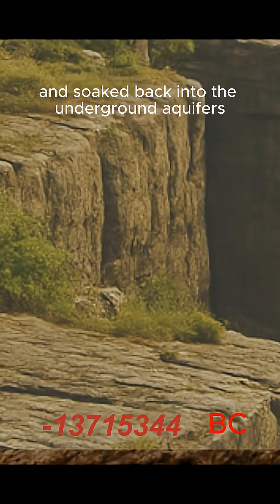This Water Was Inside a Dinosaur 🦖💧/ Water Cycle#shorts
What if I told you that the water in your glass right now…
was once inside a dinosaur?

It sounds crazy. It sounds fake.
But it’s real science — and once you understand it, you’ll never drink water the same way again.
In this video you will learn:

1) You’re Drinking DINOSAUR WATER and Don’t Even Know It 😱

2) This Water Was Inside a T-Rex… Now It’s in Your Glass 🤯

3) Every Sip You Take Is MILLIONS of Years Old 🦖💧

4) The Shocking Truth About the Water You Drink Daily

5) Dinosaurs Drank Your Water — Science Confirms It

6) Your Water Has a DARK Prehistoric Secret 😨

7) That Glass of Water Is Older Than Humanity

8) Scientists Say This Water Has Been Inside Dinosaurs

9) You’re Sharing Water With Dinosaurs (Not a Joke!)

10) This One Fact Will Change How You Drink Water Forever

Earth doesn’t make new water. Not today. Not ever.
The total amount of water on our planet has stayed almost the same for billions of years. That means the water we drink today existed long before humans… before animals we know… even before dinosaurs went extinct.

There are about 1.3 billion trillion liters of water on Earth. That number is almost impossible to imagine. But here’s the scary part: all that water is constantly being reused.

Let’s travel back millions of years.

A massive dinosaur bends down to drink from a lake. That water enters its body. Later, the water leaves the dinosaur and seeps into the ground. It slowly moves through tiny underground paths, passing through rock and soil, until it finally comes out again as a natural spring.

Time passes.

A donkey drinks from that spring. Once again, the water leaves the body, sinks into the ground, and travels underground. Then a wolf drinks the same water. Over and over, the water keeps moving… never stopping… never disappearing.

Eventually, sunlight heats the water. It turns into vapor, rises into the sky, forms clouds, and falls back to Earth as rain. That rain soaks into the ground and collects deep underground in huge natural water stores called aquifers.

Fast-forward to today.

We drill into those aquifers using machines. We pump that water up. We clean it. And then we drink it.

Yes — the same water.

Science calls this the water cycle, and it has been running non-stop for millions of years. Water doesn’t vanish. It only changes form and location.

So is it possible that some of the water you drink today was once inside a dinosaur?

According to science — YES.

Not every drop. Not every glass.
But statistically, after millions of years of recycling, it’s extremely likely that at least some molecules in your water passed through prehistoric animals… including dinosaurs.

That means every sip you take has lived many lives.

It has flowed through ancient rivers.
It has fallen as rain in a prehistoric jungle.
It has passed through animals, clouds, and underground worlds we’ll never see.

And now… it’s in your hands.

This is why water is so valuable. When we waste water, we’re not just wasting something ordinary — we’re wasting something ancient.

So the next time you drink water…
pause for a second.

Because you might be sharing your drink with a T-Rex.